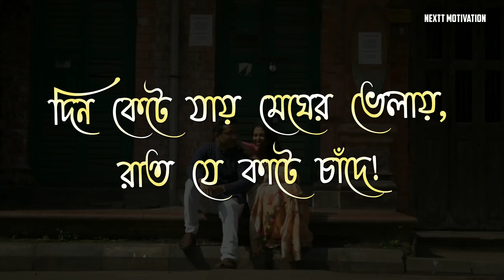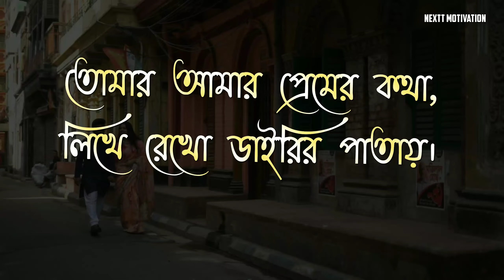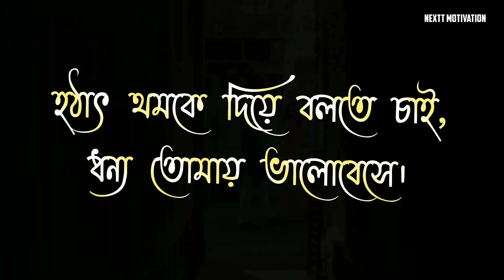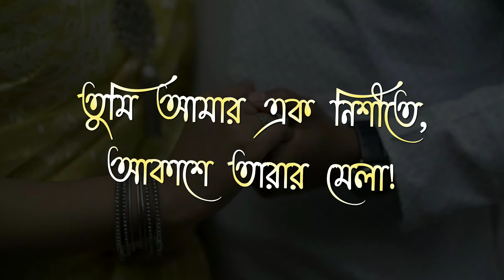সেরা ৩২টি মেয়ে পটানোর মিষ্টি কথা | 32টি মেয়ে পটানোর মেসেজ | meye potanor message | misti kotha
You Can Also View Channel by Manually & Watch Our Latest Videos.